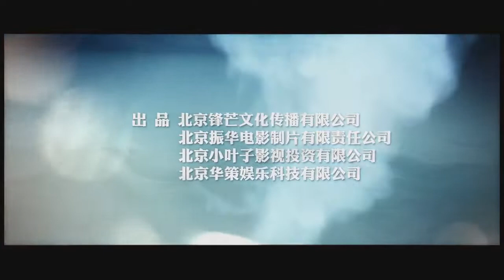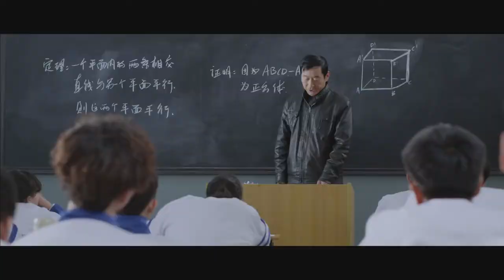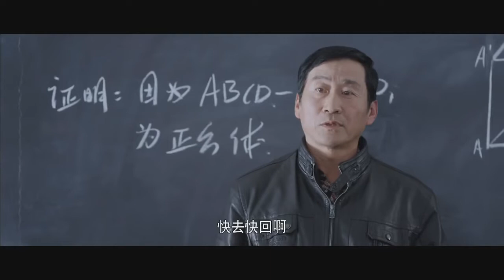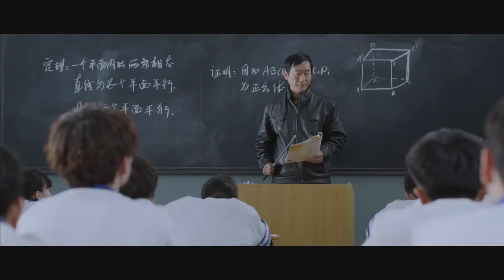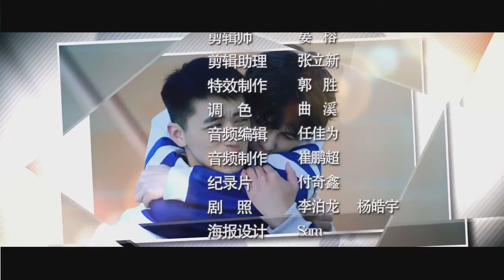上瘾網路劇 第03 集【整蠱高手互K曖昧升級】Addicted ShangYin EP.03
03 集【整蠱高手互K曖昧升級】
出於對顧海反復戲弄的報復，白洛因開始了還擊。兩個腦子鬼精靈的大男孩開始鬥智鬥勇，奇招頻出.